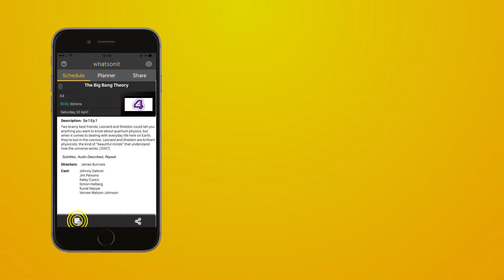App Promotional video | Pixar World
Create your photo slide video for presentation
(example : fashion, product, architect etc. )
We can create your video in this template.